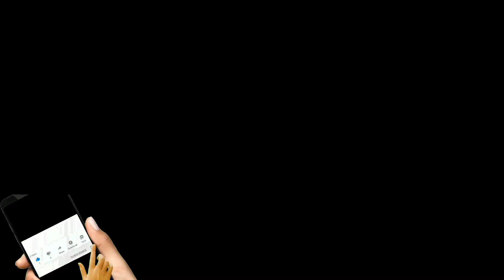Chicken Panini Sandwich With Homemade {Without Oven} Panini Bread Recipe by Mimi's Cooking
How to make Panini Sandwich With Chicken and Cheese filling. A Step-by-Step Complete Chicken PaniniSandwich without oven making panini bread and then make chicken filling and sauce and make a delicious Chicken Panini Sandwich by